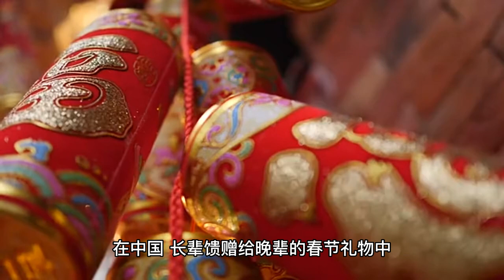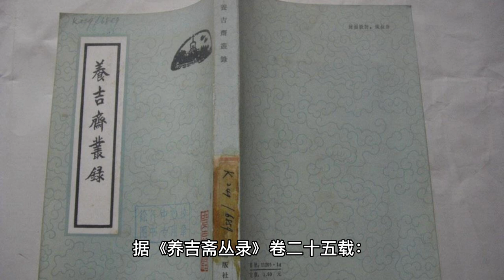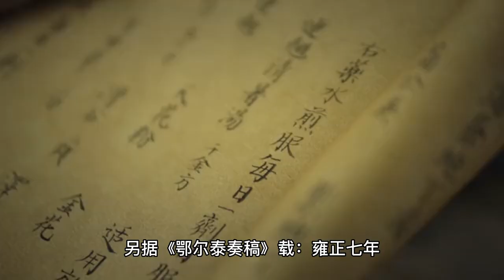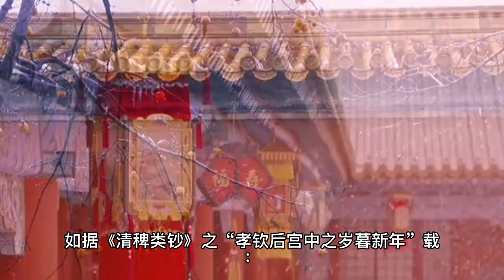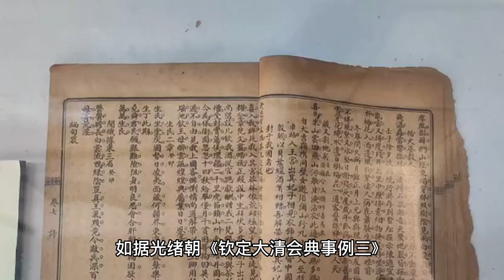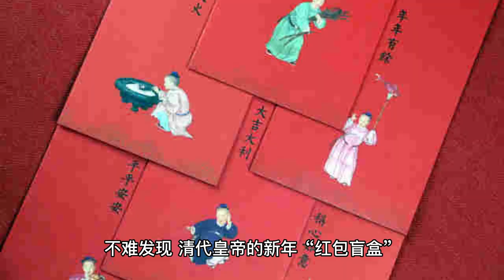011清代皇帝的新年“红包”里都有什么？【大播奇皇朝秘史】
011清代皇帝的新年“红包”里都有什么？【大播奇皇朝秘史】
清代皇帝的新年“红包”里都有什么？

在中国，长辈馈赠给晚辈的春节礼物中，红包为主要形式之一。
将压岁钱包在红纸内，可表达新年祛灾迎福之意。
而在清代紫禁城内，皇帝为示恩宠或联络感情，
给王公大臣、宫内家眷、藩属国王和使臣颁赐的年节“红包”，
其种类丰富，可谓“红包盲盒”。其中，主要的礼物有福字、美食、荷包等。

福字为皇帝经常颁赐的新年“红包”。自康熙时期起，皇帝在岁末书写福字，赐给大臣。
皇帝赐福字的日期、地点和仪式有明确规定。
据《国朝宫史》卷五之“赏赐福字仪”载：每年农历十二月初一，
太监会在重华宫备好“赐福苍生”笔、墨、纸，皇帝用其书写福字十余幅，
命人挂在部分宫殿内。随后，奏事处官员呈送申领福字的官员名单。
皇帝圈定若干名，分期颁赐。农历十二月十五、十六，
皇帝在重华宫召见御前大臣、侍卫，赐福字。
十二月二十六、二十七，皇帝在乾清宫西暖阁召见诸王大臣、内廷翰林官员，赐福字。
其间，如有外省将军、督抚奏函来报，皇帝批复之余，亦赐福字。

据《国朝宫史续编》之“宫中事例一”记载：
“赐福苍生”笔是康熙曾经用过的笔，其笔管上镌刻有“赐福苍生”四字，
被后代皇帝当成“吉祥法物”，是皇帝每年书写福字的专用笔。

皇帝的节年“红包”内容还离不开美食。
据《养吉斋丛录》卷二十五载：多省文武大臣在年终受赏福字时，还会被一并赏赐鹿肉，寓意“福禄双全”。
由于皇帝年终赏赐地方官员的狍肉、鹿肉、猪肉、鱼等食物从京城运出，一旦路途遥远，送达官员任职地时大多就会腐坏。
于是，嘉庆九年（1804年）宫中规定：赏赐的食物如不能长久保存者，由御茶膳房负责更换；
而对于云南、贵州等离京城较远的省份，皇帝在年终赏赐给官员的“红包”是干果、奶饼等食品，
不赏赐狍、鹿等肉类，以避免出现食物变质问题。
道光以后，各省无论远近，皇帝都不再赏赐肉类食品，而以干果、奶饼类食物代之。

另据《鄂尔泰奏稿》载：雍正七年（1729年）农历十二月二十九，
雍正帝颁赐鄂尔泰的新年“红包”清单中，
包括：哈蜜瓜二个，文旦柚四个，会柑、红柑、卢柑、甜橙共一箱，
各种敖尔布哈（一种满族油炸面食）一匣，奶饼一匣，鹿尾十条，榛鸡六只，
野鸡十只，细鳞白鱼二尾，多乐鱼二尾，鹿肉十四块，鹿肠二付（副）。

荷包亦为皇帝颁赐“红包”的重要内容。
《啸亭续录》卷一之“赐荷包灯盏诸物”载：每年底，皇帝赐御前大臣的“红包”中，
就有岁岁平安荷包；受到皇帝赏识的外廷大臣，亦可获赐荷包一个，且在获赐荷包后，
将其佩戴在大衣的衣领上，以示受宠。宫中女眷，在新年亦获赐荷包。
如据《清稗类钞》之“孝钦后宫中之岁暮新年”载：除夕之晨，慈禧嗣女固伦公主，
醇王、恭王、庆王之福晋，洵、涛二贝勒之夫人，非近支而先世得有封号官员之妻女，
满洲大员之妻女等人，由皇后率领，去慈禧处行礼辞岁；
礼毕，慈禧赏赐每人红缎平金荷包一个，内装小银锞一锭，用于压岁。

此外，皇帝在岁末年初，还会赏赐藩属国王和使臣“红包”。
如据光绪朝《钦定大清会典事例三》卷五百零七之“朝贡·赐予二”载：
乾隆五十七年（1792年）正月，乾隆帝赏赐朝鲜、安南、琉球、缅甸国王的“红包”包括：
大缎二疋，福字笺百幅，绢笺四卷，雕漆茶盘四，砚二方，笔、墨各四匣；
又特赐安南国王玉如意一，玉器、文竹器各二，玻璃器、瓷器各四，洋表一，
貂皮五十张，帽纬八匣，镀金线缎、金线缎、洋花缎、粧缎各二疋。
上述“红包盲盒”种类丰富、目不暇接。

不难发现，清代皇帝的新年“红包盲盒”，不仅仅是我国传统节俗文化的重要组成内容，
而且是解读清代宫廷历史文化的宝贵实物资料。
好了，本期大播奇皇朝秘史就和大家聊到這裡了！

1800年代の中国,China old coin 2,
中國歷史考古。2018年,
清朝历史,
清朝十二帝,清朝皇帝,大清帝国,

美國，總統，美國第一夫人，美國第一第一夫人，第一夫人，白宮，白宮第一夫人，著名女性，世界著名女性，總統夫人，美國總統，美國總統， 米歇爾·奧巴馬、唐納德·特朗普、貝拉克·奧巴馬、女性賦權、
有趣的事實，英國，英國大選，英國選舉，選舉，選舉結果，大選，選舉歷史，大選結果，首相，英國首相，英國總理選舉，